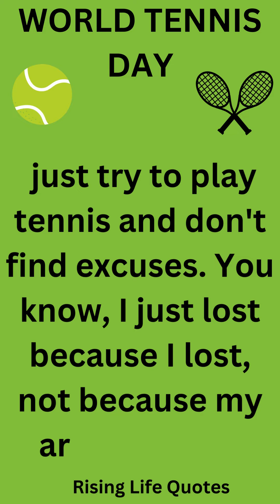WORLD TENNIS DAY